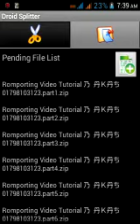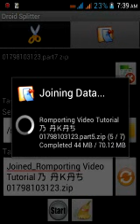Decod korar por jora lagano..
কিভাবে আপনি জোড়া লাগাবেন।